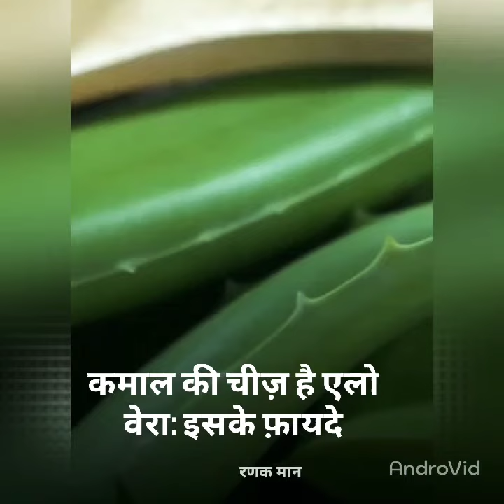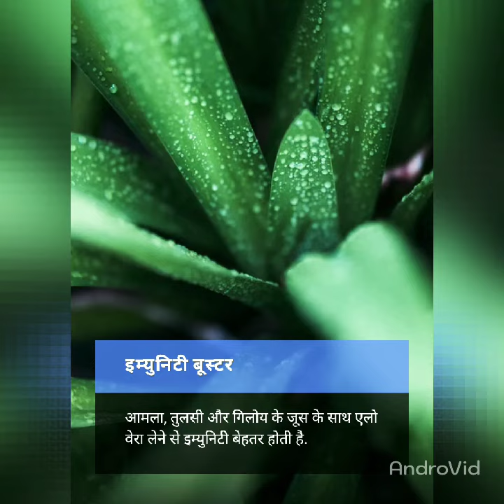benefits of aloe Vera aloe vera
Ring light

Fellow the link to open totally free demat & trading account with Angel broking